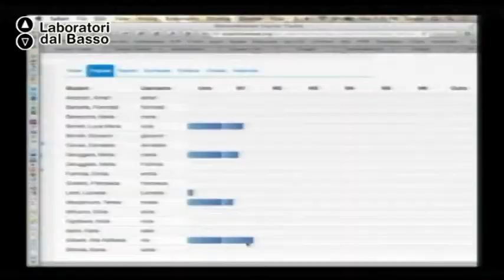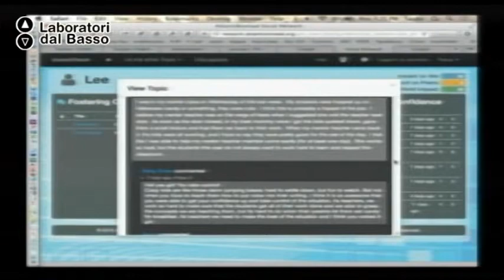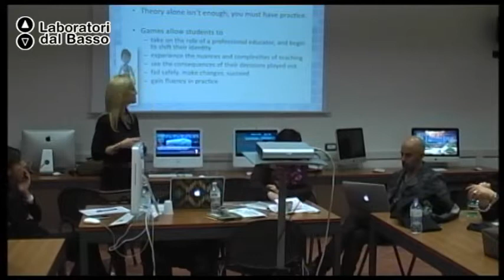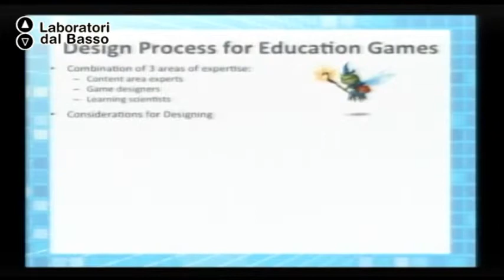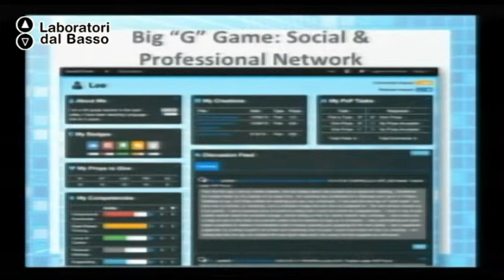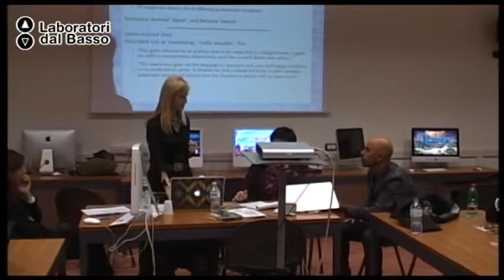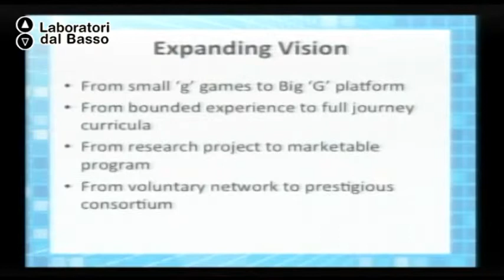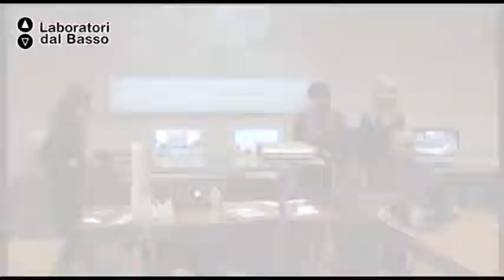Ldb Formazione Digitale_01 (parte 2) Araci Barab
LdB: Formazione Digitale - Formazione, ambienti digitali e nuove opportunità d'impresa
Lezione 01 (parte 02): Transformational Play
Docente: Sasha Barab Anna Arici
Contenuti: Using games to position person, content, and context

Luogo:  Aula seminari - Dipartimento di Studi Umanistici - Università di Foggia.
Proponenti: Tinada Srl